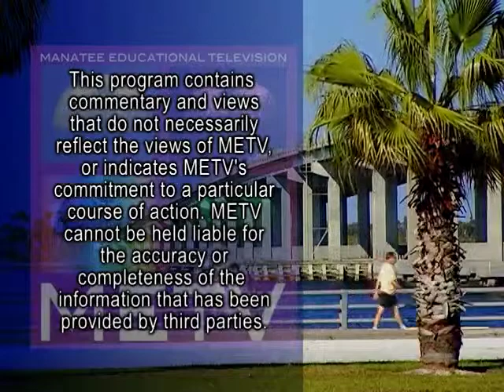Community Connections - John Vita